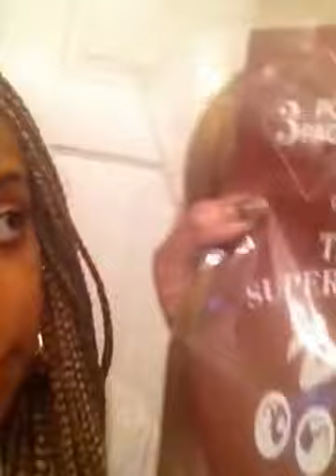Big Box braids solange/beyonce inspired.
I used 8 bundles of the hair. I bought them in packs of 3's it's a jumbo pack, I had one bundle of hair left over, the color is 27. On my edges creme of nature Argan oil edge control, Walgreens ,Walmart rite and aid has it. Please leave questions comments below :)